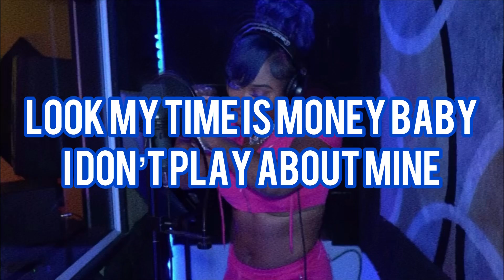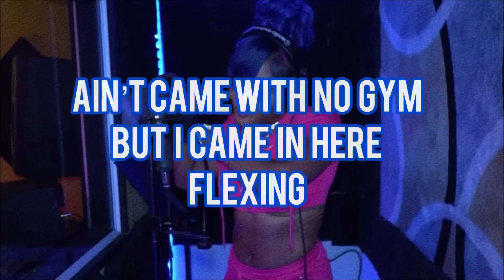Ashanti Major - I Said What I Said (Lyrics)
Learn the lyrics 😜💙